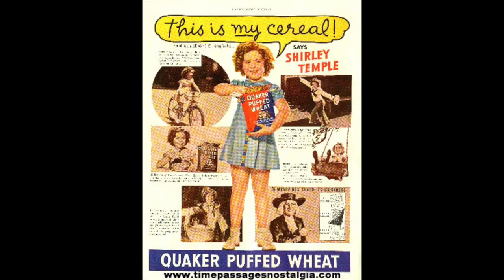Feminist Cocktail Hour #71: Good Times Shirley Pop (Shirley Temple)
I'm celebrating four years cancer free and raising a glass to a breast cancer advocate normally celebrated for a smile that lit up the silver screen--it's Shirley Temple! Shirley already has an iconic eponymous so we're mixing up a boozy, nostalgic treat in her honor.

Good Time Shirley Pop Recipe
1.5 oz Grenadine
1.5 oz. Rum
1 oz. Ginger Beer
.5 oz Lime Juice
2.5 oz Water
Stir and pour into popsicle mold. Freeze for 8 hours.

**My episodes are generally researched, filmed and posted in just a few hours. I strive for accuracy, but occasionally there are errors or omissions.

--I decided to cut an unsubstantiated story that came up in a few sources. It's well known the Shirley Temple was under consideration for the role of "Dorothy" in The Wizard of Oz. The reason she was passed over may have been because she didn't have the vocal chops, but it *may* have resulted from an incident wherein producer Arthur Freed exposed himself to her and she responded (at the age of 12) with nervous laughter. As Shirley aged she experienced increasing numbers of bizarre, sexual and pedophiliac interactions with men in the industry. None appear to be substantiated though, and I didn't want to open that sizable can of worms.

**If you’re interested in learning more about Shirley Temple…

--Shirley Temple wrote an autobiography called, "Child Star."

--There's a documentary on Amazon Prime

--The History Chicks did a podcast on her as well (2.5 hours! I haven't listened to it yet, but I love their episodes)